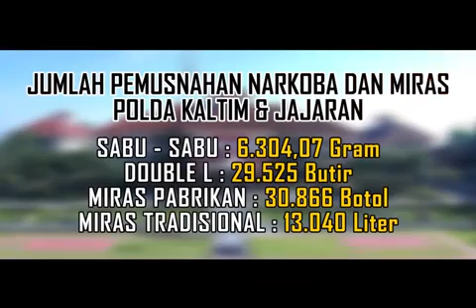Jelang Ramadhan, Polda Kaltim Musnahkan Miras dan Narkoba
Jumlah Pemusnahan Narkoba dan Miras Polda Kaltim dan Jajaran

Sabu-sabu : 6.304,07 Gram
Double L : 29.525 Butir
Miras Pabrikan : 30.866 Botol
Miras Tradisional : 13.040 Liter